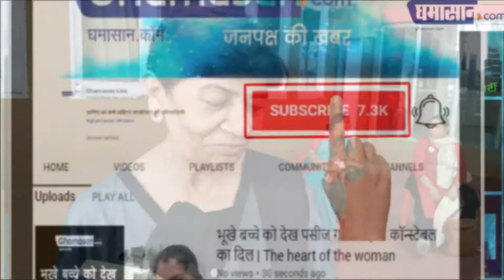Mahila Sahitya Samagam को लेकर क्या कह रहे हैं साहित्यकार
साहित्यकारों ने कहा है ऐसे आयोजन होना चाहिए